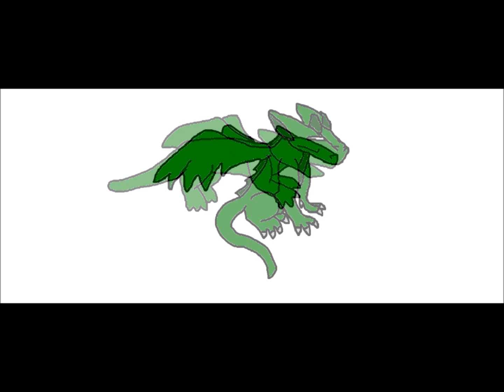Darius' Growth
A character that I made yesterday. This is Darius the Dragon, named after Darius the Great. He has a Persian name, he is an air dragon that blows fire.